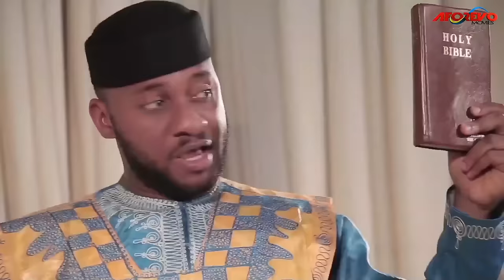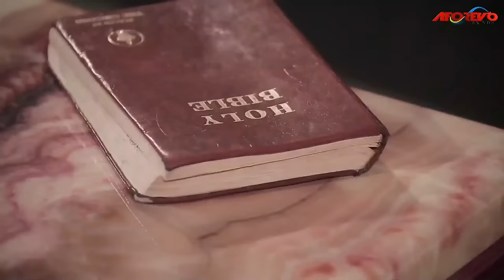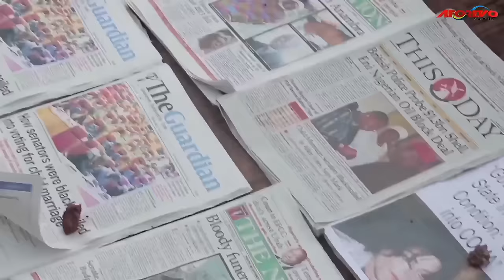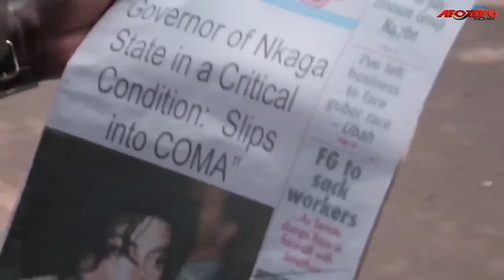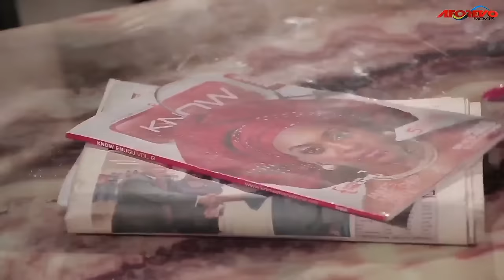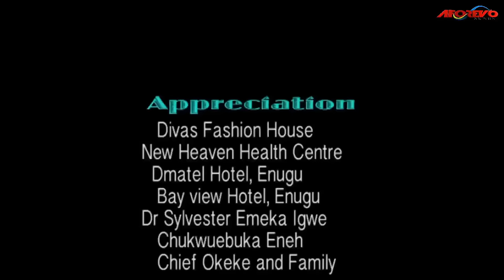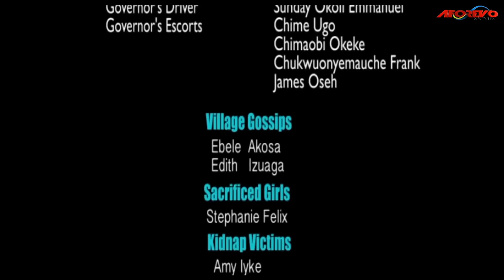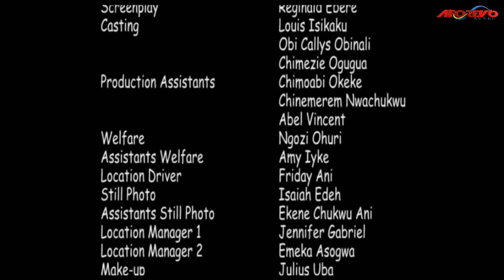The Servants Of Lucifer Pastoring A Church 1 - A Nigerian Christian Movie | Blood Money Movie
Man finds himself amongst the wrong crowd when the voice of the Lord tells him the purpose he for his life. When he quits the fraternity, they came for his scalp hard.

Starring: Yul Edochie, Ini Edo, Chika Anyanwu